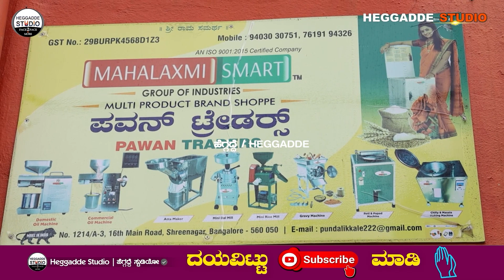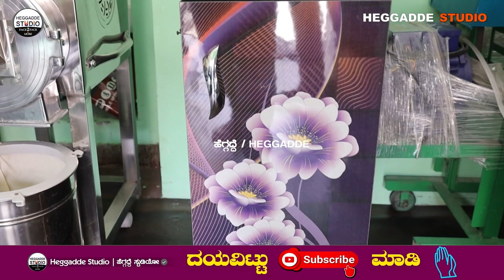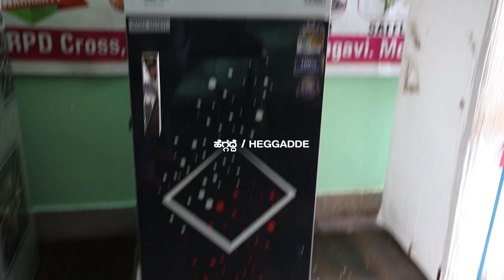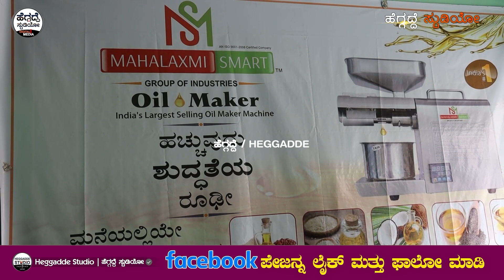ಮನೆಯಲ್ಲೇ ಹಿಟ್ಟು ರಬ್ಬೋಕೆ ಇದು ದಿ ಬೆಸ್ಟ್ ಮೆಷಿನ್ | 35 ವರ್ಷ ಗ್ಯಾರಂಟಿ.. | 5G Atta Maker | Heggadde Studio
5G Atta Maker | To Place Order - 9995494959 / 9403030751